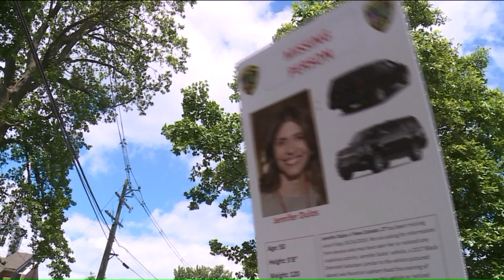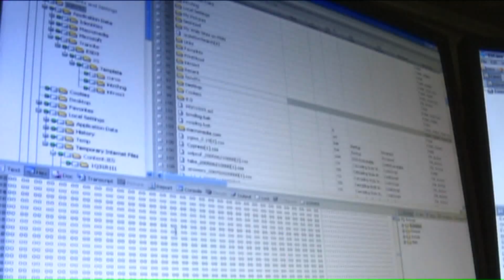Inside look at how forensics are analyzed at the state crime laboratory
MERIDEN -- Seeking a conviction, prosecutors have already started building their case against Fotis Dulos. They are armed with newly discovered DNA evidence. But the big question is, is it enough?

Dr. Henry Lee is a Forensics Professor at the University of New Haven. He assisted in high-profile cases including the murder of Jon Benet Ramsey and the reinvestigation of the Kennedy assassination.

“We help with other national and international cases where the body was never found but subsequently the body surfaced. And some of the cases the body was never found,” explained Lee. Dr. Lee said just because there’s no body now, doesn’t mean one won’t be found. “To completely destroy a body is almost impossible,” said Lee.

Dr. Lee told FOX61 the blood loss and the list of DNA evidence could be key to proving Jennifer Dulos is not alive. He said, “More likely she suffered one or multiple injuries. Because the amount of blood which was found an individual cannot survive. That shows a murder taking place.”

RELATED STORY
Dulos, Troconis, Mawhinney to remain in custody at least overnight

But proving Jennifer is dead, doesn’t prove Fotis did it. Scientists at the State Forensics Laboratory don’t have an agenda.

“We are not here to determine guilt or innocence,” said lab Director Dr. Guy Vallaro. But their analysis is a crucial piece of the overall criminal justice process.

“The information we provided to the criminal justice system is essential for the determination of cases,” said Dr. Vallaro.

FOX61 got an inside look as scientists screened evidence for biological analysis.

“Anything from the body has the most amount of DNA,” said lab Assistant Director Cheryl Carreiro.

RELATED STORY
Who is Kent Mawhinney and how is he connected to the Jennifer Dulos investigation?

About 100 staff members work around the clock to analyze upwards of 7,000 cases each year translating to about 20,000 items of evidence.

“That gets saved in freezer storage and then the main evidence that forensic biology examines goes back to the submitting agency,” explained Carreiro.

Lab staff was not at liberty to discuss the Dulos case. But it is where the evidence was processed.

Once dropped off by then investigating agency it gets digitally cataloged. A case manager will get the evidence in front of a biologist, who screens it and puts it in a tube for testing. Then the DNA gets extracted.

RELATED STORY
Fotis Dulos’ attorney ready to fight murder charge in bond hearing Wednesday

“We purify it and we put it into a liquid form called a DNA extract,” said Carreiro. Next is amplification. “We’re making millions of copies like you would make a copy and a xerox,” she said. Finally, it gets put into a genetic analyzer for a DNA profile.

“Which is basically a series of numbers that is unique to an individual," said Carreiro.

We just learned Wednesday from Norm Pattis that investigators seized an ax from the garage of Fotis Dulos. That will now be analyzed at the crime lab.

The director told me typically, turnaround time for results is about a week to a week and a half, but they can expedite items for high-profile or public safety reasons into just over a day.